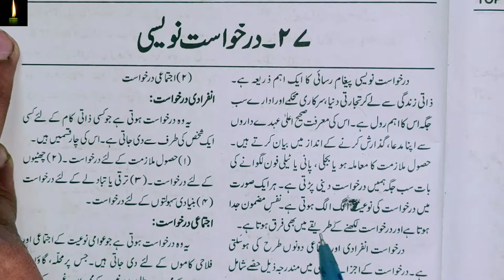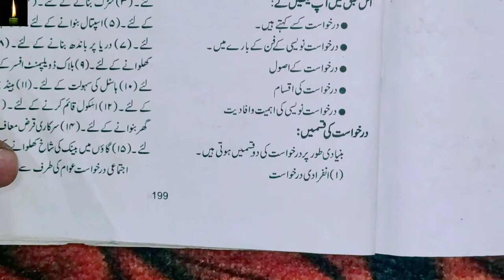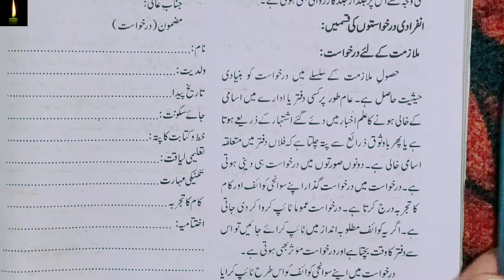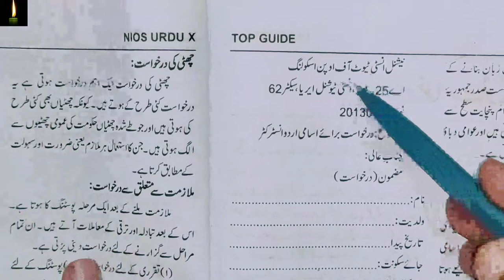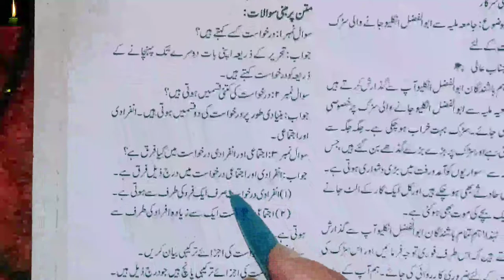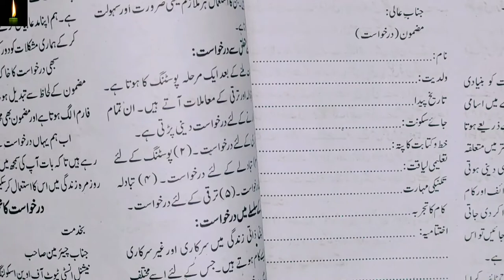NIOS 10TH URDU LESSON 27|| KHAT NAWESI nios urdu ch-27 | niosurdu | khat kese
pdf